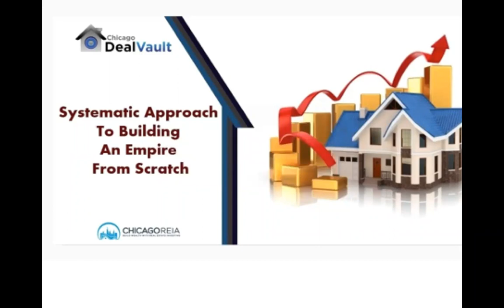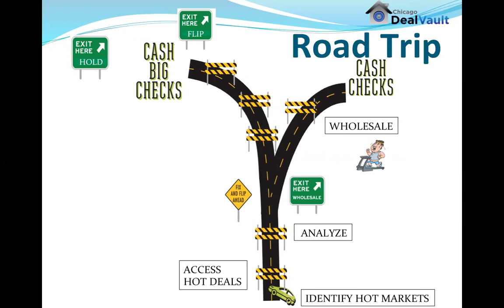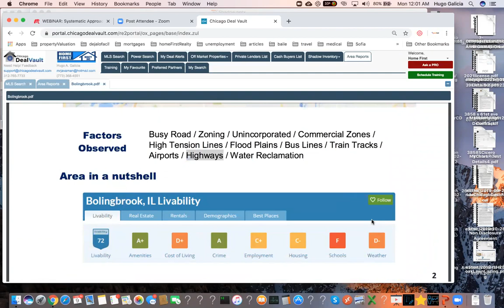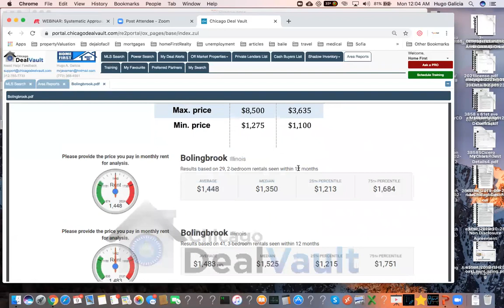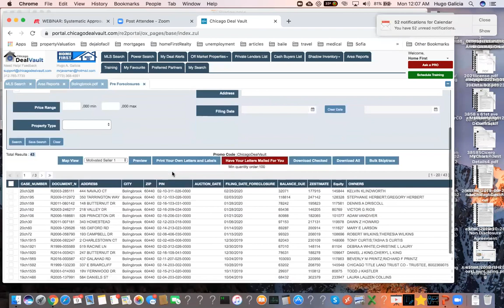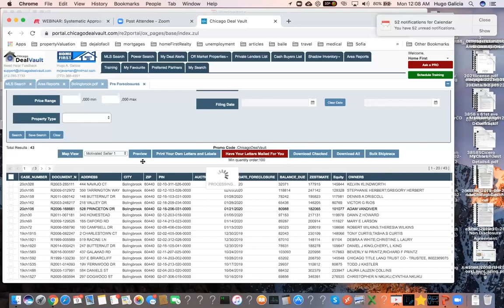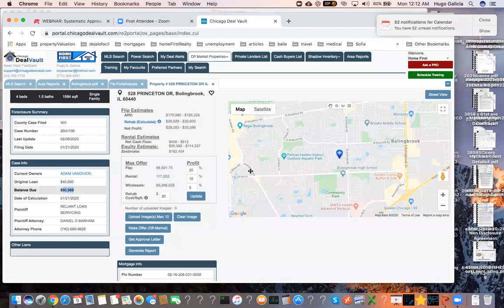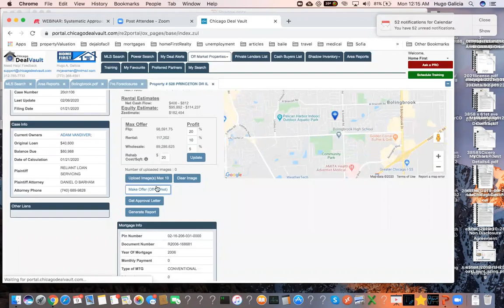Systematic Approach To Building An Empire From Scratch_v2